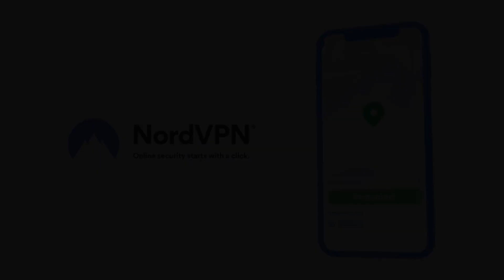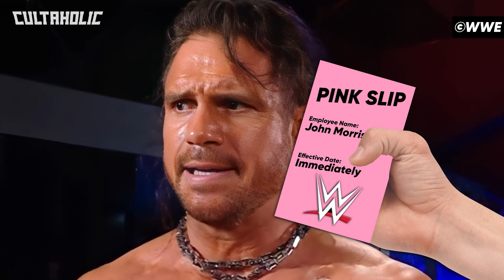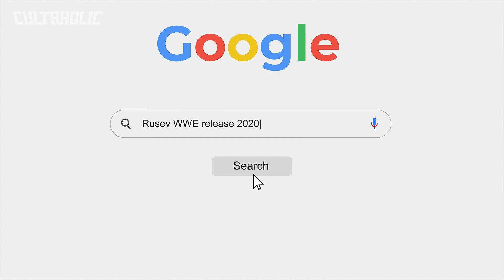10 WWE Stars WASTED By AEW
EXCLUSIVE NordVPN Deal ➼ Try it risk-free now with a 30-day money-back guarantee!

From Miro and Athena to Andrade El Idolo and Buddy Matthews, these are 10 WWE Stars WASTED By AEW.